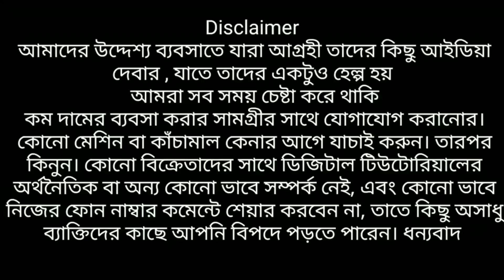বেস্ট ব্র্ডিজানিং কুর্তি ও থ্রিপিস ৯০% ছাড় | কলকাতা ইউটিউবে প্রথম আসল সন্ধান